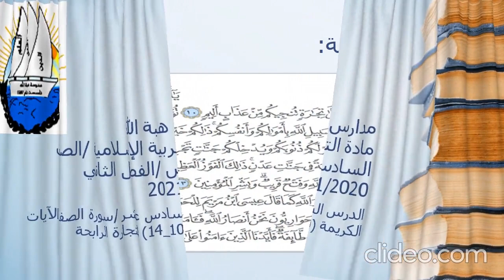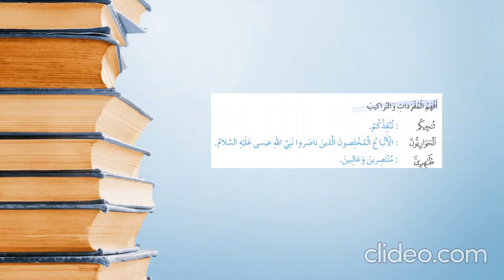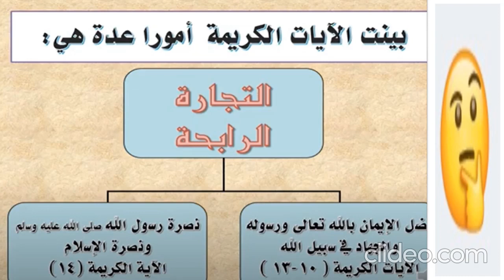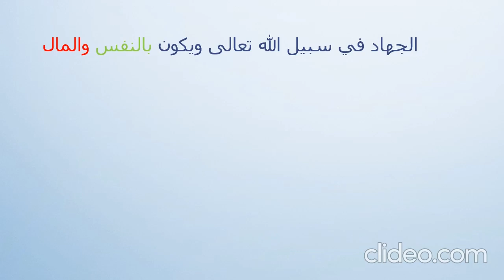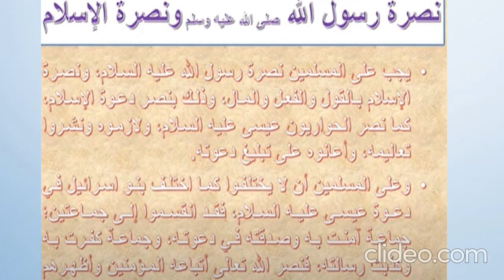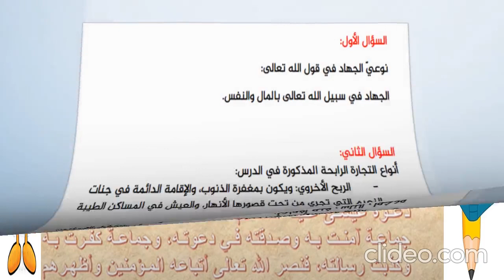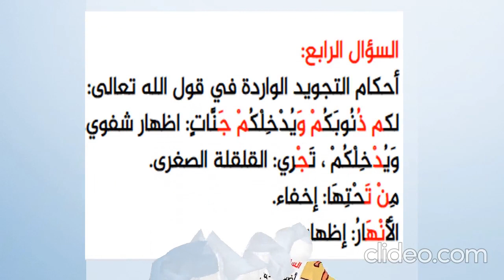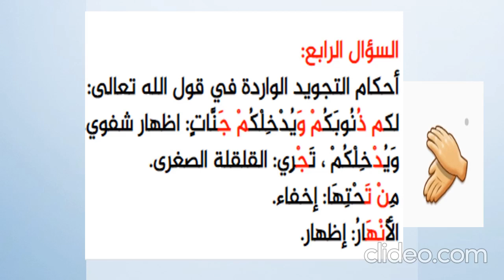دين سادس سورة الصف التجارة الرابحة